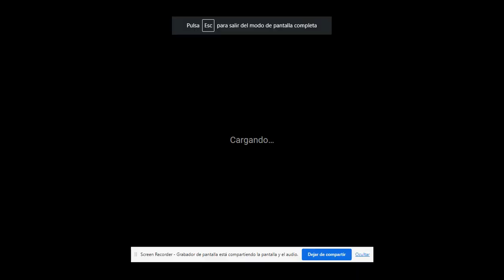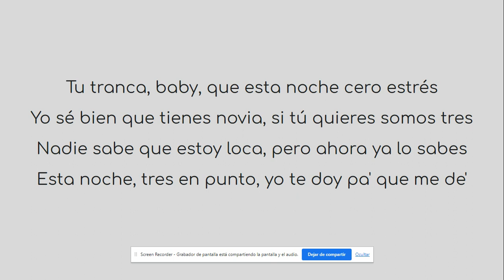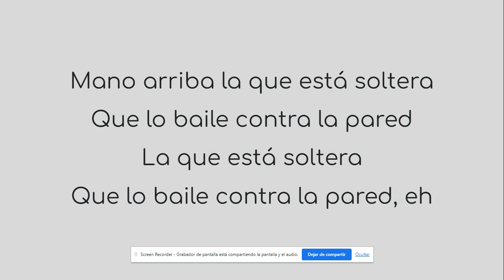TINI , La Joaqui , Steve Aoki - Muñecas (Lyrics)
Temazo